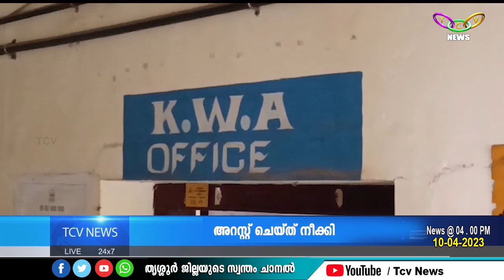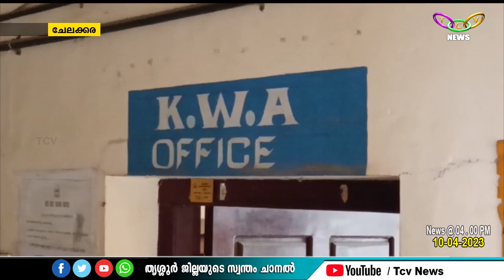TCV News @ 4 pm 10 04 2023